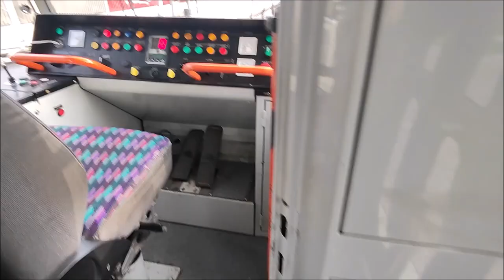Moje poslední služba na lince 11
Trasa linky 11 a další momentkové záběry z mé poslední šichty na této lince. Od 1. května tato linka končí, díky ukončení dvouleté výluky na lince 1 a zachování linky 10 v úseku hlavní nádraží - Vozovna Komín.

0:00 Obrázky
0:31 Jízda Vozovna Komín - Bráfova
4:39 Na Bráfove
4:50 Ťap ťap z kabiny A do kabiny B
4:59 Jízda Bráfova - Vozovna Komín
9:13 The end